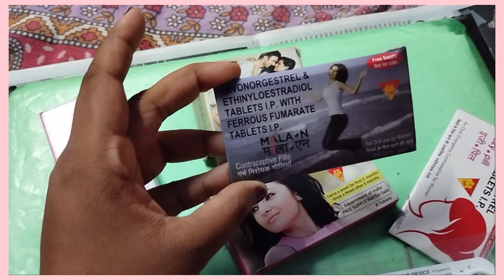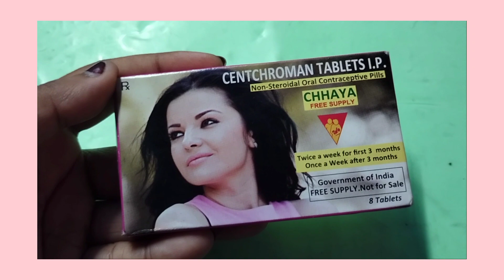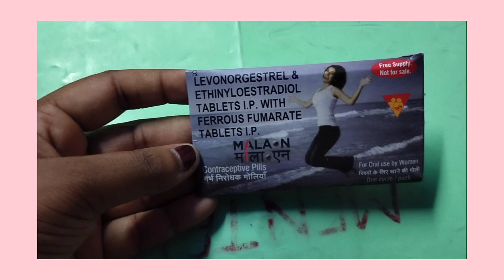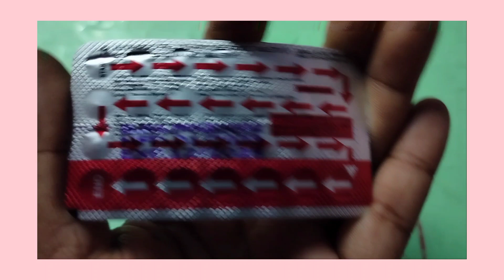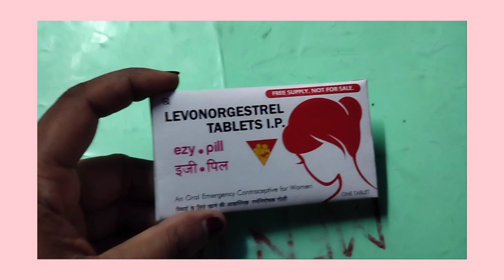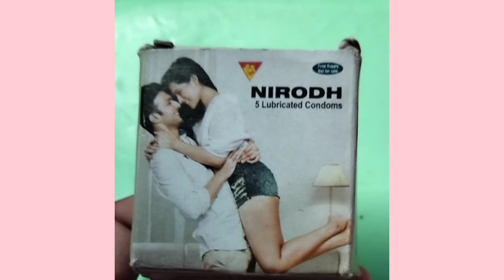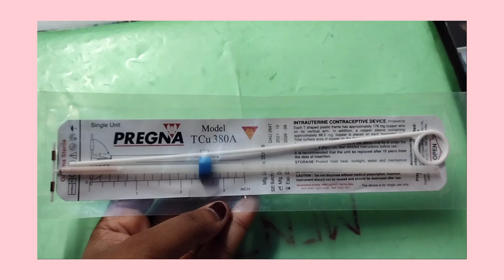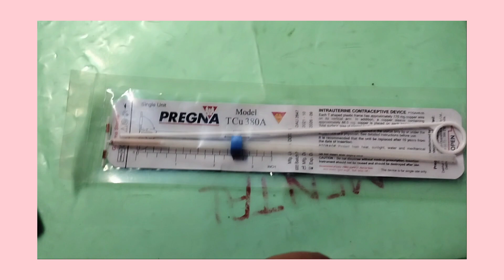Family Planning Methods in community health nursing //Family Planning Methods keya hota hai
Family Planning Methods //Bsc Nursing 2nd year //Community Health Nursing

For PDF touch below link...

Your Queries.
Family planning methods
Family planning methods in community health nursing
Family planning methods kya hota hai
natural family planning
How to use contraceptive pills
Contraceptives pill kab or kaise use kare
Contraceptives pill kab or kaise le
Gorvonirodhok bori kokhon kivabe khawa jay
emergency contraceptive pills
effects of emergency contraceptive pills
birth control pill